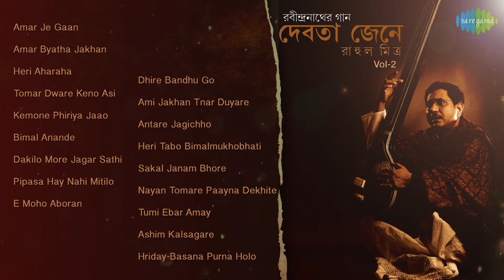Debota Jene | Rabindra Sangeet | Bengali Songs | Audio Jukebox | Rahul Mitra | Vol.2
Songs ::
♪ Amar Je Gaan - 00:00
♪ Amar Byatha Jakhan - 03:55
♪ Heri Aharaha - 07:36
♪ Tomar Dware Keno Asi - 11:48
♪ Kemone Phiriya Jaao - 15:46
♪ Bimal Anande - 20:13
♪ Dakilo More Jagar Sathi - 24:43
♪ Pipasa Hay Nahi Mitilo - 27:46
♪ E Moho Aboran - 32:40
♪ Dhire Bandhu Go - 38:34
♪ Ami Jakhan Tnar Duyare - 42:25
♪ Antare Jagichho - 46:46
♪ Heri Tabo Bimalmukhobhati - 49:53
♪ Sakal Janam Bhore - 54:00
♪ Nayan Tomare Paayna Dekhite - 58:57
♪ Tumi Ebar Amay - 01:04:40
♪ Ashim Kalsagare - 01:09:35
♪ Hriday-Basana Purna Holo - 01:12:19

Album :: Debota Jene
Artist :: Rahul Mitra